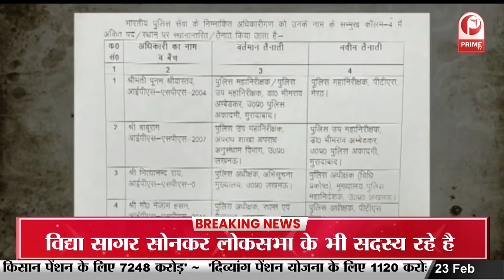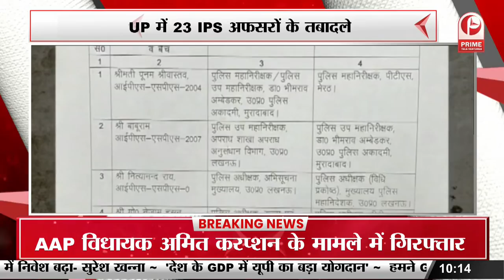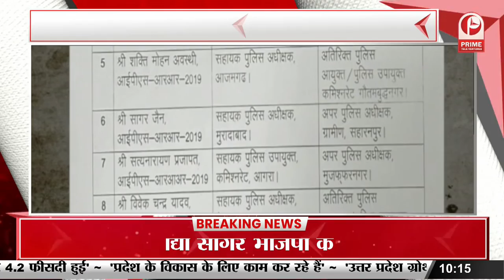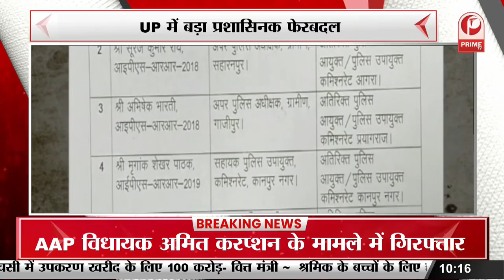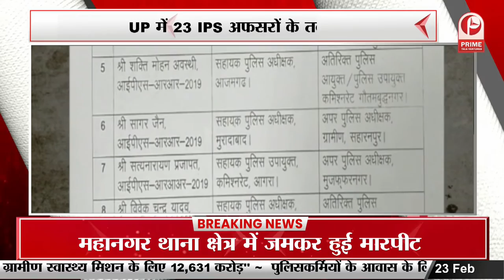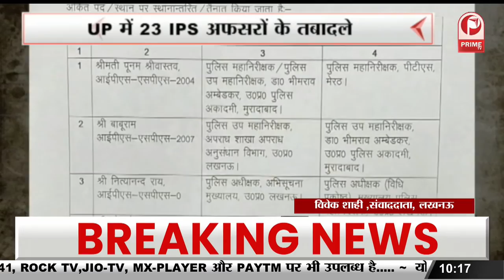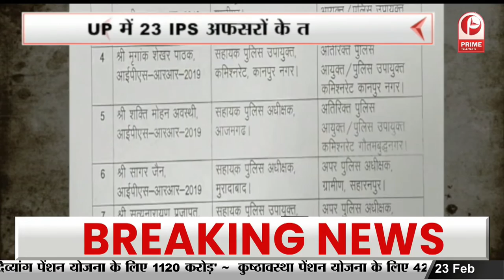Raebareli News: नहीं थम रहा रहस्यमयी मौतों का सिलसिला || Prime Tv